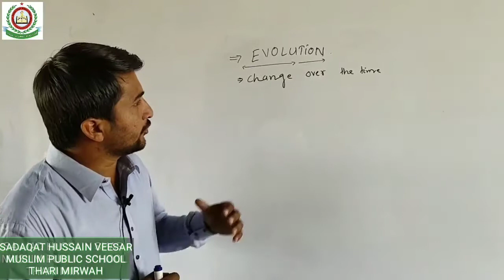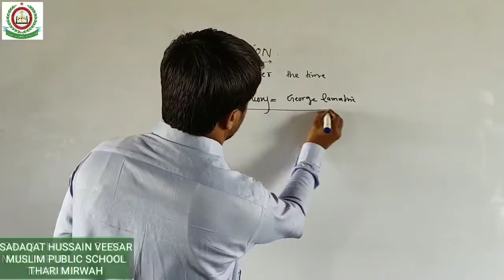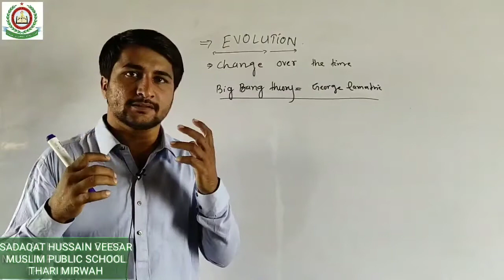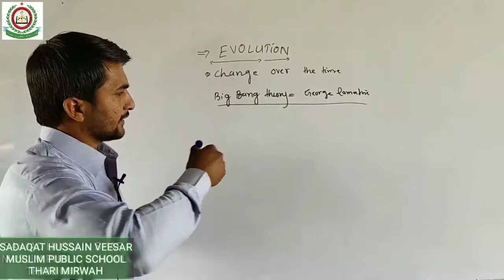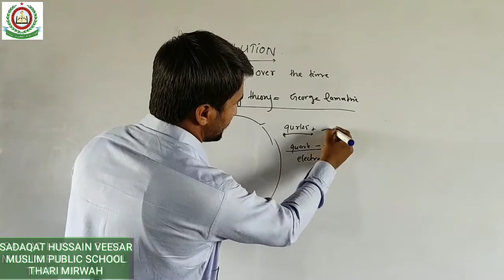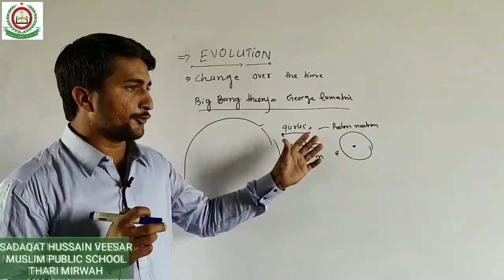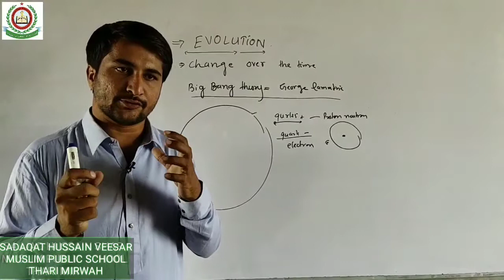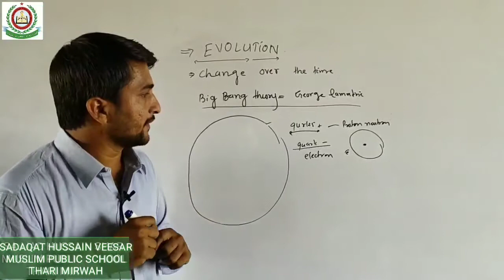Biology XII Chapter 10 Evolution By Sadaqat Hussain Veesar Muslim Public School Thari Mirwah